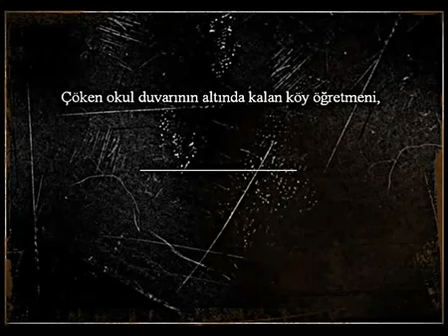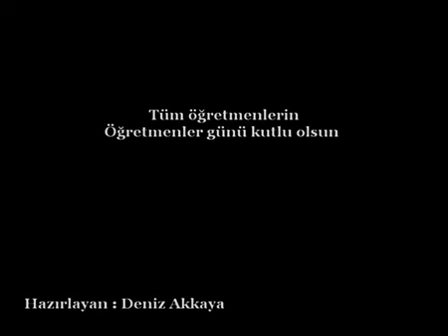dunyanin butun cicekleri fon müziği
Dünyanın Bütün Çiçekleri şiiri fon müziği